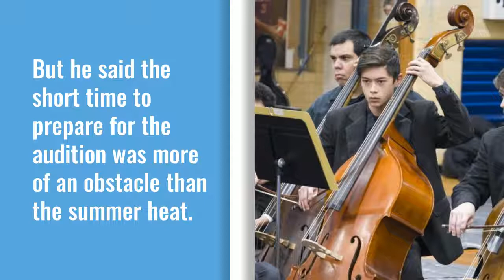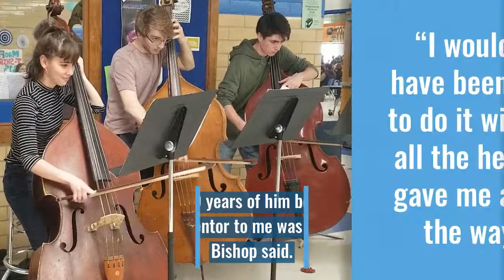Music program make statement at TSSEC Part 2 (web version)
Four of the seven Mac outstanding performers at the Texas State Solo and Ensemble competition June 1 at UT were orchestra students. Orchestra director Ricky Pringle said it's rare for judges to name two outstanding performers on the same instrument. Judges twice named two Mac orchestra students as outstanding performers on the same instrument.
Class of 2019 grad Ian Jenson and rising senior Kaya Fagerstrom were both named outstanding performers on violin, and Class of 2019 graduate Maggie Bishop and rising senior Jack Montesinos were both named outstanding performers on string bass. This is the longer version of this post.